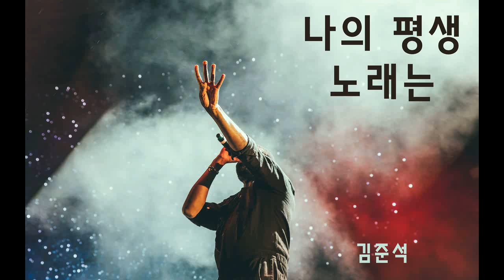나의 평생 노래는 - 김준석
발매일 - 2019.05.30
앨범명 - 나의 평생 노래는
장르 - CCM
발매사 - (주) 광수미디어
기획사 - JB엔터테인먼트

지금까지 해왔던 작곡과 노래의
이유를 최근에 다시 깨닫게 되면서
이 노래를 만들게 되었습니다.

처음 노래가 좋아서 무작정 교회에 가서
아무도 없는 곳에서 맘껏 불렀던
찬송가..

그 속에서 하나님을 만나고
예수님의 고난을 느끼고
기쁨의 부활과 신앙생활의
힘을 얻었던 모든 것은
바로 찬양 속에 있었습니다.

내 평생에 불렀던 노래의 주제는
바로 하나님의 은혜요
예수님의 은혜라는 것을
다시금 깨달으며
내 평생의 노래에 대한 고백을
이 노래로 해봅니다.

제일 좋아하는 노래 스타일로
나만의 노래를 만들어
나의 평생의 노래를 주님 앞에
드립니다.

작사 김준석
작곡 김준석
편곡 김준석